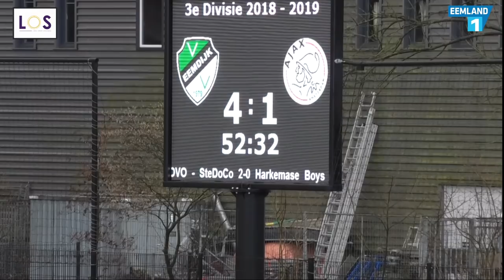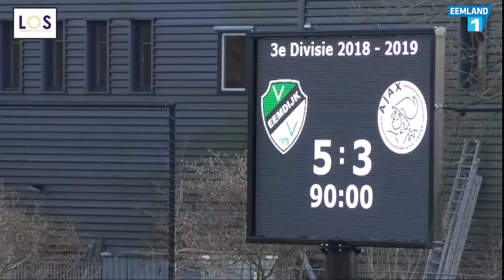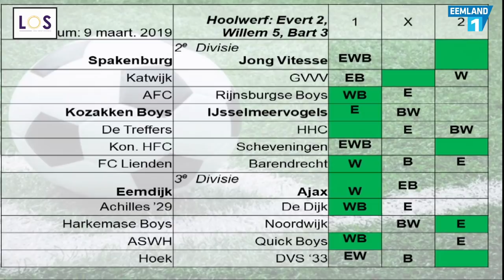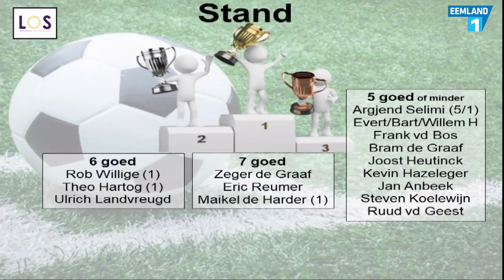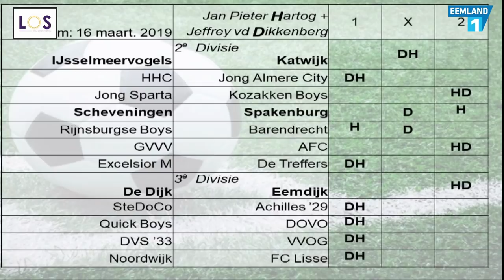LOS-Sportcafé 15 maart 2019 met Jan Pieter Hartog en Jeffrey van den Dikkenberg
LOS-Sportcafé met:
Samenvattingen Spakenburg-Jong Vitesse, Kozakken Boys-IJsselmeervogels en Eemdijk-Ajax.
Jan Schuit in gesprek met Jan Pieter Hartog en Jeffrey van den Dikkenberg van VV Eemdijk.